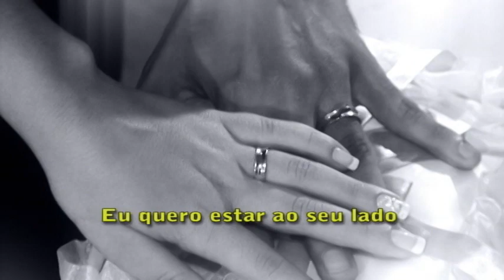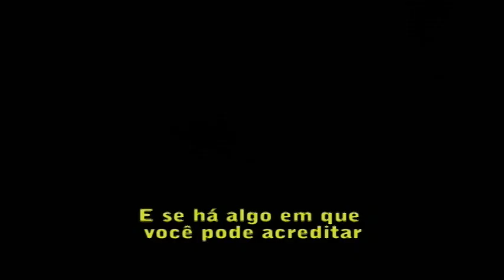Clipe do casamento Juliana e Genilson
Resumo do casamento Juliana e Genilson realizado no dia 01/05/2010!